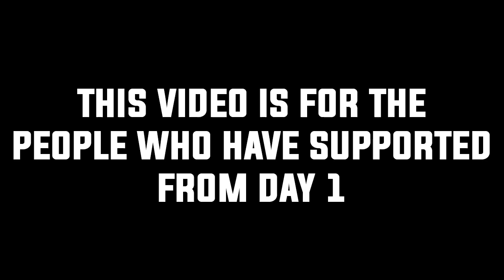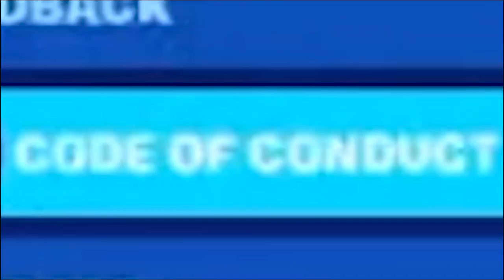Hunz face reveal!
Hey guys! yes that's right its face reveal time!
this video would not be possible without you guys so thank you.